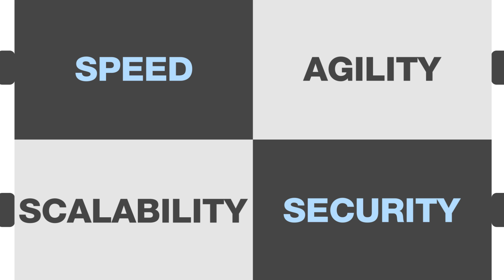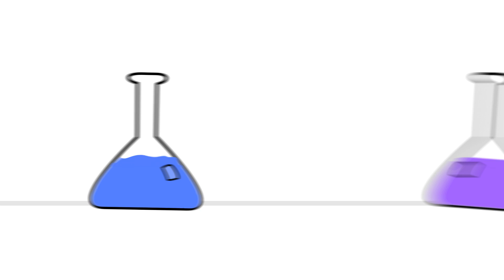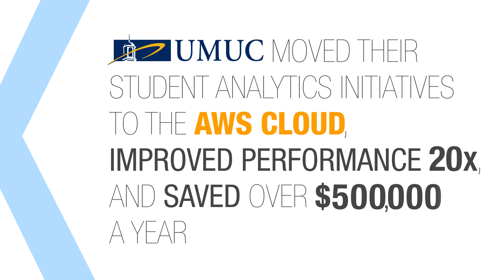AWS Cloud for Government, Education, and Nonprofits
Learn how governments, education and nonprofits are using the cloud to be more student, citizen and mission obsessed